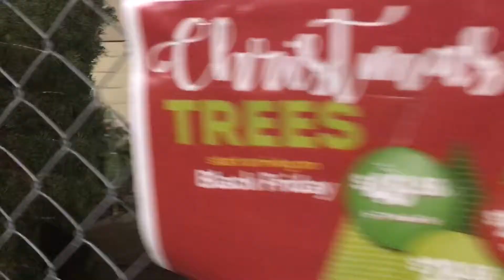FoodMaxx Fresh Cut Christmas Tree for Sale Dec/2/2018